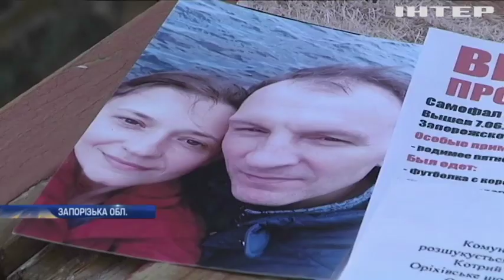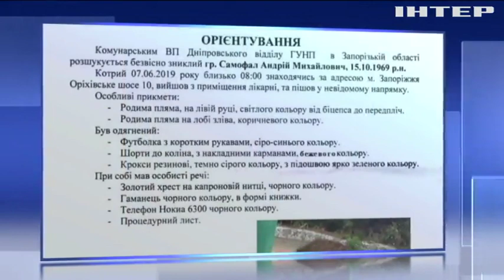На Запоріжжі просто з лікарняного ліжка зник чоловік